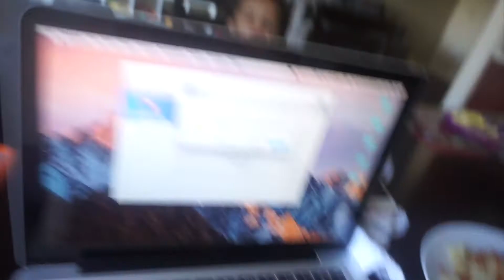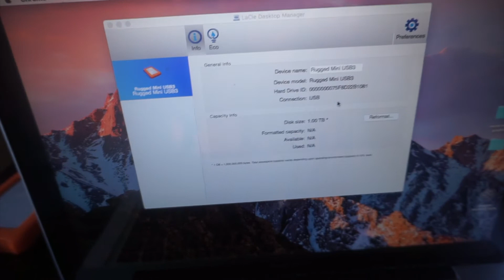I LOST IT ALL | JULY 15, 2017 | "That Gilbert Life" VLOGS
ARLENE’S SNAPCHAT➝ arleneegilbert
ANTHONY’S INSTAGRAM➝ @anthonymgilbert

⇊VLOG CAMERA WE USE: SONY A5100 (WHITE)⇊

⇊PLEASE CHOOSE YOUR SUBJECT ACCORDINGLY⇊
“BUSINESS”→ANY BUSINESS RELATED QUESTIONS OR INQUIRIES.
“PERSONAL”→JUST SAYING HEY OR ANY PERSONAL QUESTIONS OR INQUIRIES.
“OTHER”→ANY EMAILS THAT DON’T FIT THE SUBJECTS ABOVE.

Hey YOU were so glad you made it this far. I hope you enjoyed today’s vlog & don’t forget to give this video a thumbs up before you leave. Oh! See you in the next vlog! :D